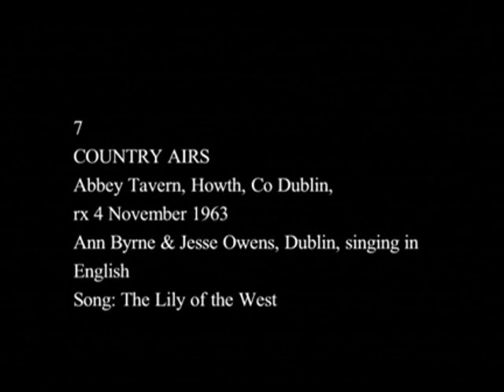Ann Byrne & Jesse Owens - Lily Of The West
From The DVD Come West Along The Road Volume 1